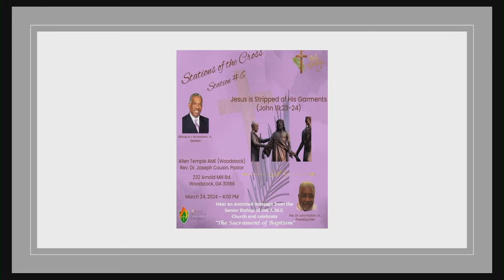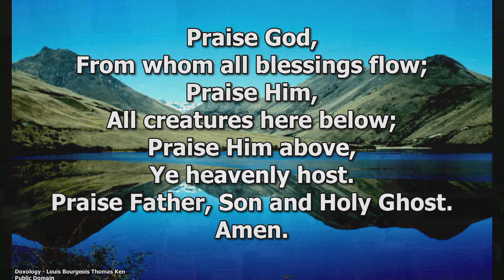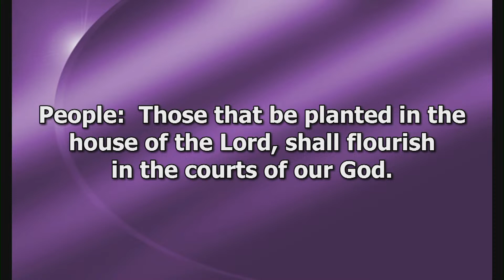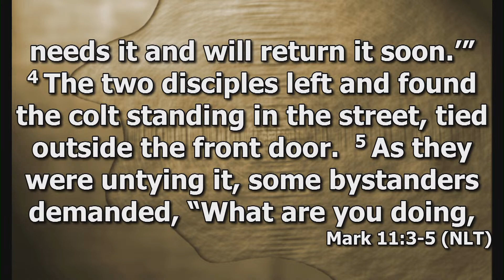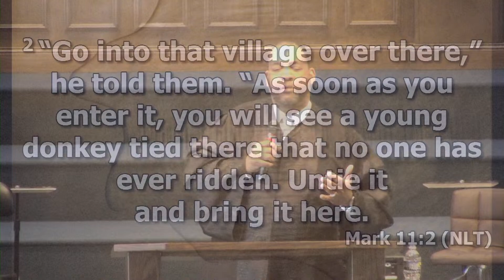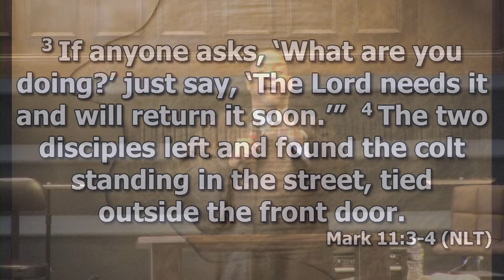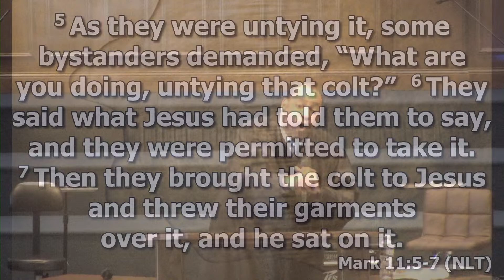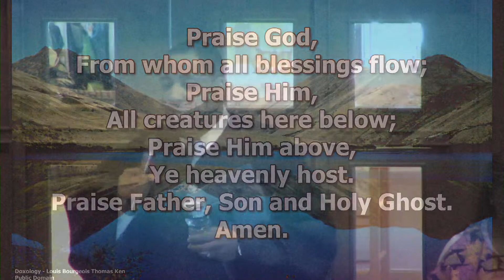Sunday Service at Allen Temple Church Woodstock - Mar 24, 2024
Title: A Disciples Palm Sunday Experience